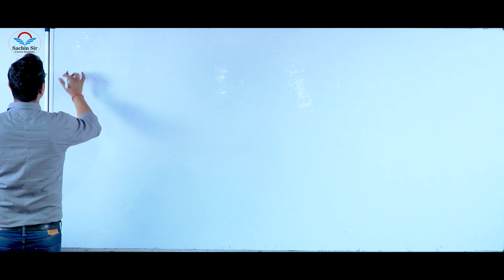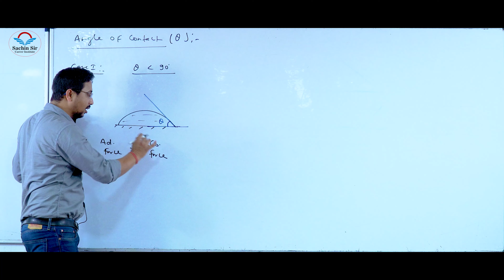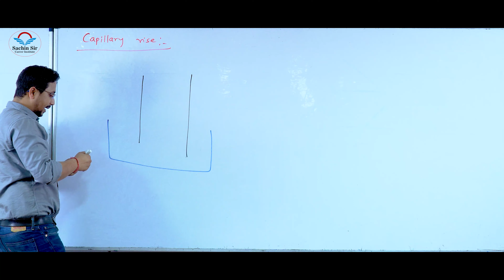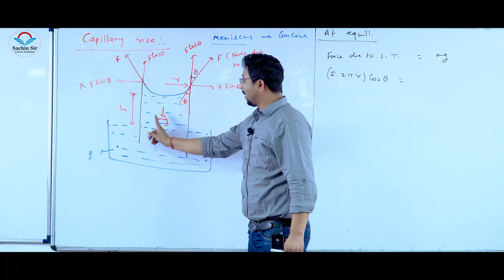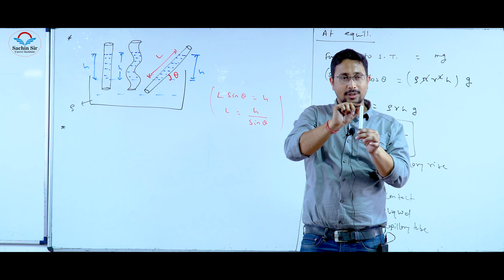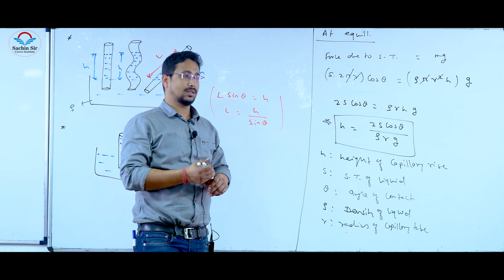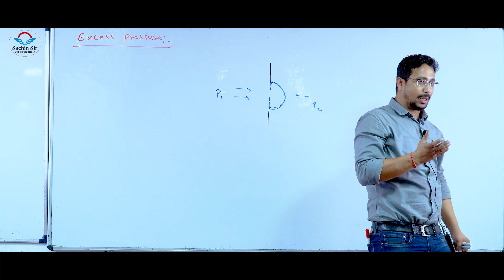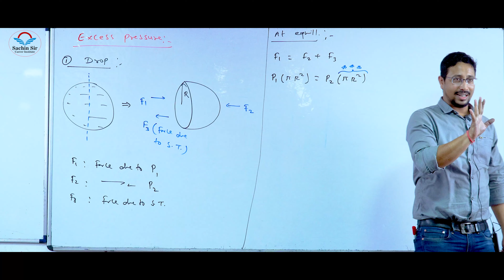Contact angle, Capillary rise and Excess pressure || Fluid Mechanics || 11th || NEET || JEE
Sachin sir career institute provides highly adaptive & effective learning solutions, we make physics exciting & easy for the student, also we offer a regular test series which is exam-oriented. Our faculties are highly experienced & give life lessons to the learners.